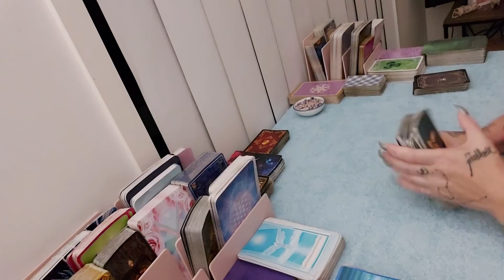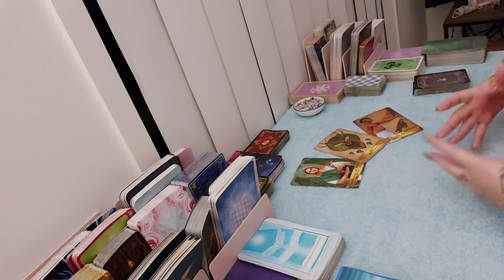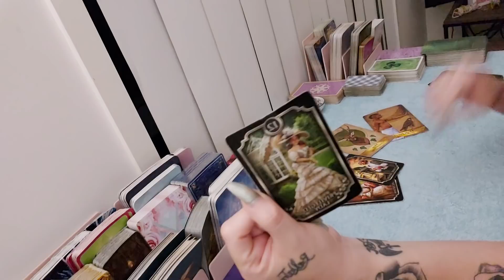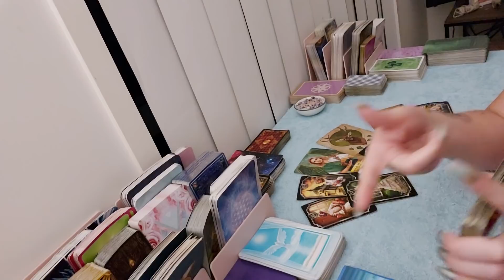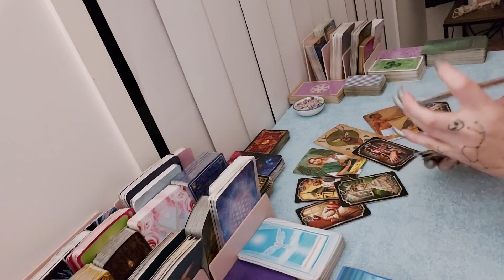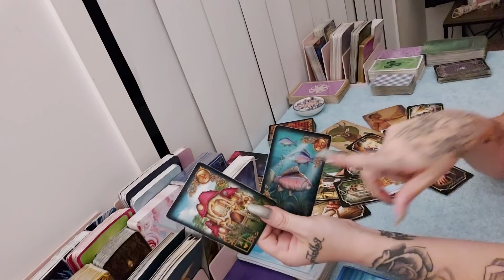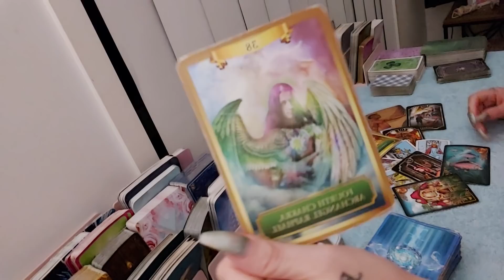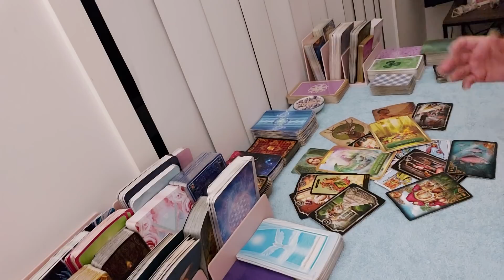Taurus - Following Your Heart Leads You To Abundance -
Hi
Let's take a look at the weekend vibe for you.
What Services Does Darklight Offer? -
To "See It First! Ad Free!" or recieve discounted personal readings and more,
To book your personal reading -
I'm a Psychic Medium, Spirit Channel, Animal Intuitive, Reiki Master in Seichim and Usui Ryoho, aswell as practice the very gentle but powerfully Volet Flame Reiki. I am an International Author, and most importantly a mum.